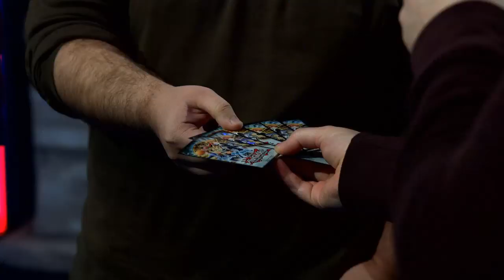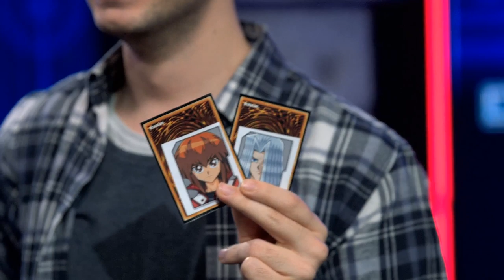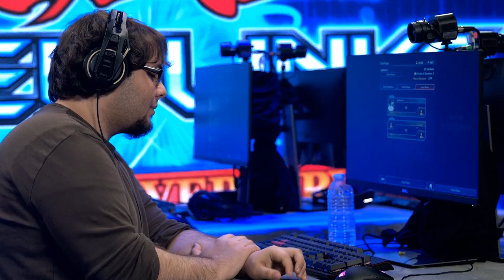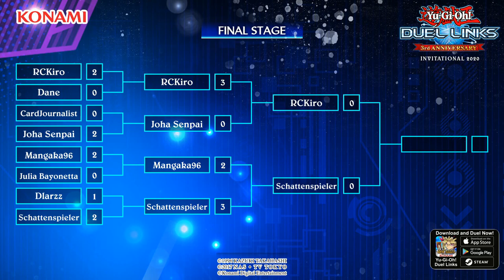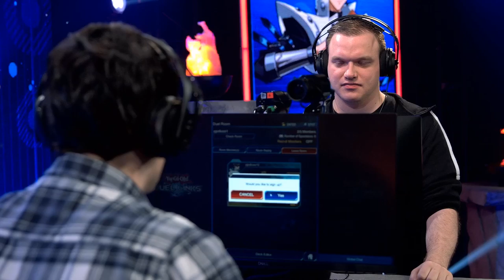Yu-Gi-Oh! Duel Links 3rd Anniversary Invitational 2020 - EU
Duel Links 3rd Anniversary Invitational 2020 in Paris, France on 8th February 2020.

Duelists include:
- Vinz
- Schattenspieler
- RCKiro
- PleasantKenobi
- Julia Bayonetta
- Dlarzz
- Xari
- Joha Senpai
- Mangaka96
- CardJournalist
- Dane
- AlexYuki